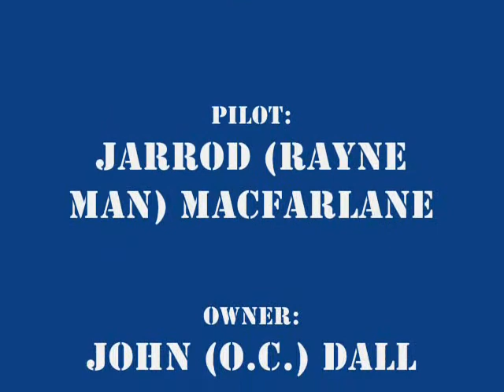Pitts Model 12 takeoff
Jarrod's first time...